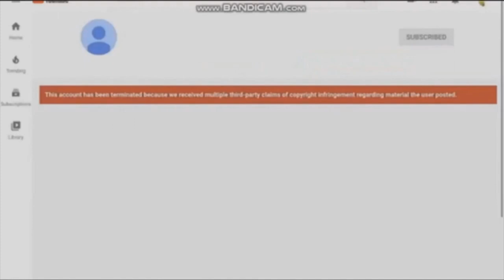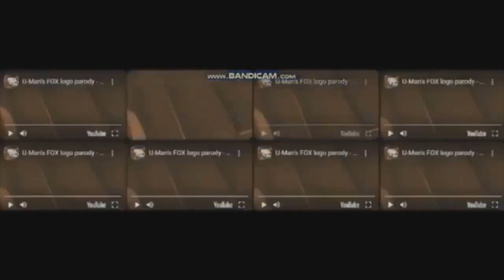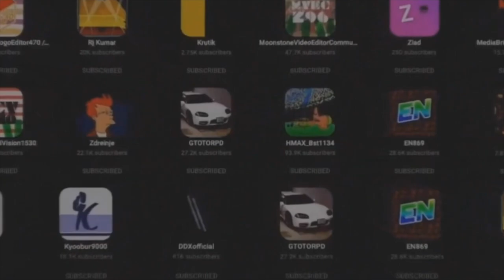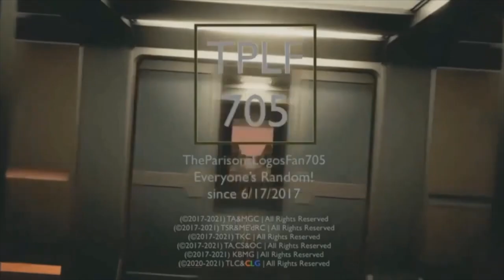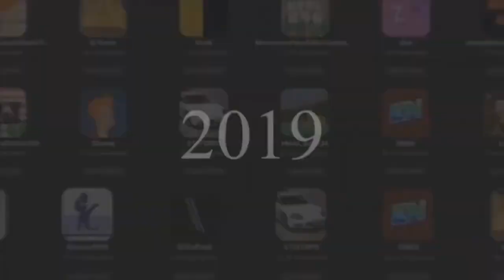iiLogoGaming (Liberty City) Logo History | Featuring an New Logo: "Spaceport"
All of the iiLogoGaming (Liberty City) logos and intros, including unused logos and some secret ones.